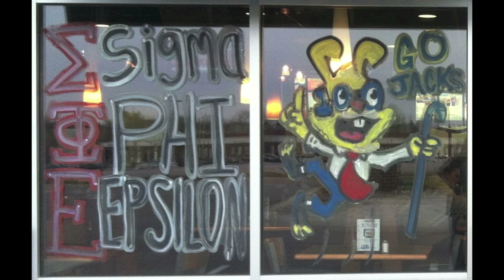SigEp - Hobo Day: Paint The Town.mp4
Here at South Dakota Stat University we are celebrating our 100th Hobo Day. One way we show our celebration of Hobo Day is to paint buildings windows (mostly stores or restaurants). As SigEps we were issued to paint Culver's windows.